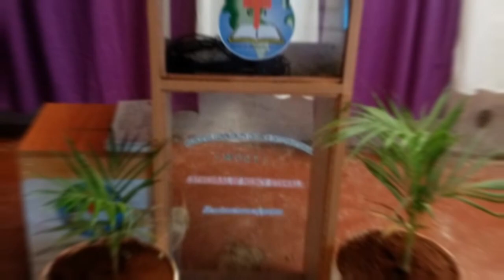Wee Ngai Nikio Ngwendete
@wee Ngai Nikio Ngwendete, tondu baba ndungihakwo kana wenderere mundu